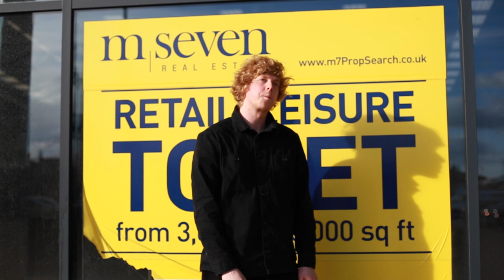James Leonard Hewitson - Stable - Official Music Video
Released 16th February 2022 (Self release, published by Wipe Out Music)

As heard on Film 4's 'Films at 9' advert!